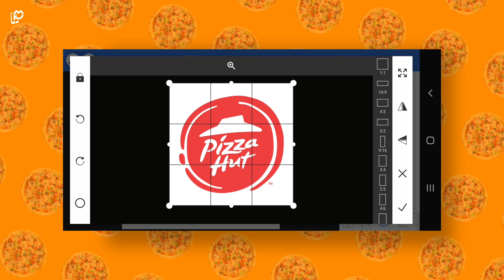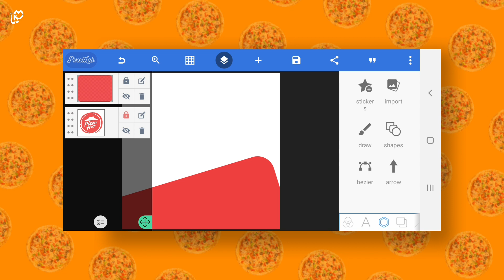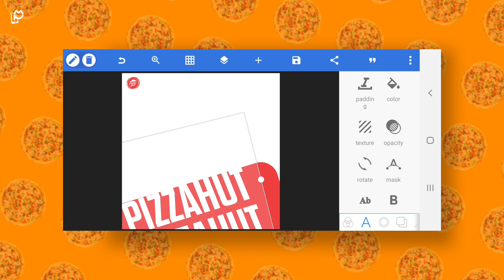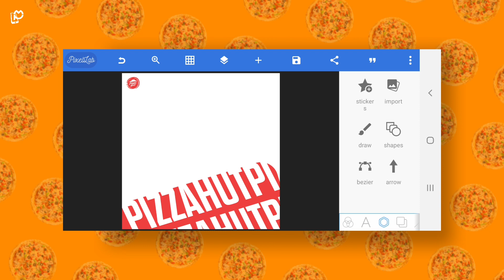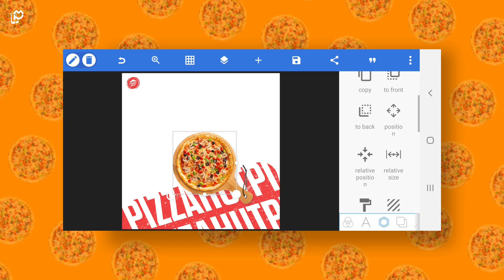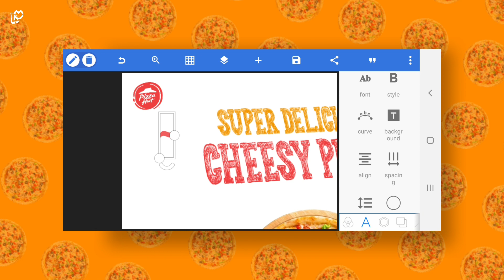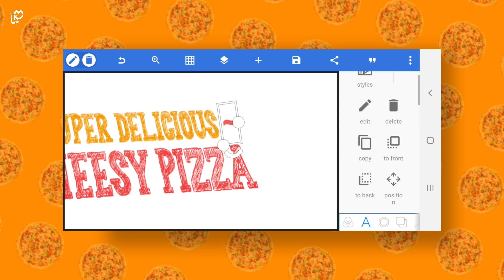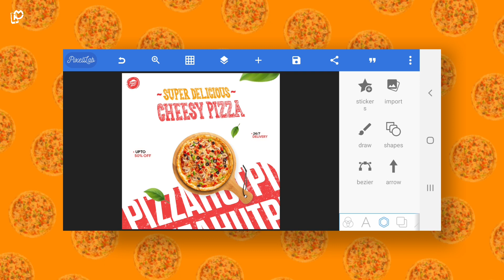Pizza Hut Design | How to design Pizza layout Poster.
---MY ORNAMENTS-

WIRELESS MIC
MIC COLLAR